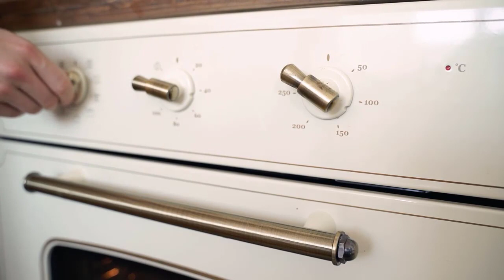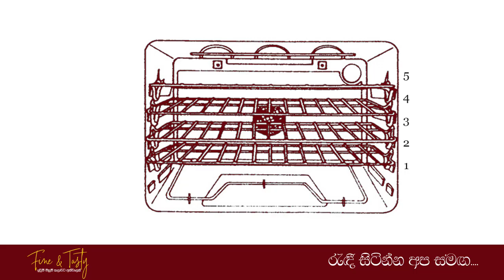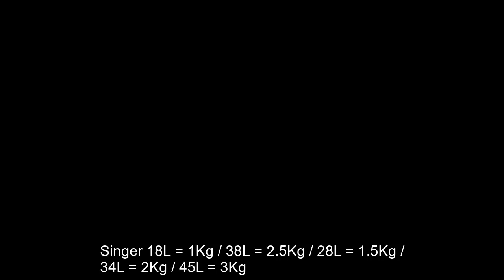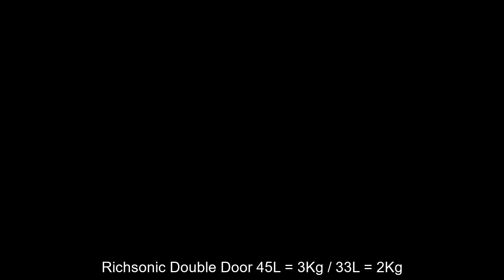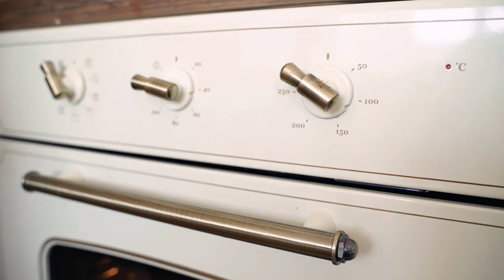අවන් එක පිළිබඳ කරුණු|About Oven in Sinhala|Oven Details Sinhala|Oven For Beginner's|How To Use Oven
කේක් කලාවට අවශ්‍ය මුලික උපකරණයක් වූ අවන් එක පිළිබඳව කරුණු කිහිපයක් මෙම වීඩියෝව තුළින් ඉදිරිපත් කෙරේ. අවන් වල ධාරිතාව L වලින් දක්වා ඇති නිසා එයට අදාළ Kg ප්‍රමාණයන් ද මෙහි ඉදිරිපත් වේ.

This video presents some facts about the oven which is a basic tool for cake art. Since the capacity of the oven is given in L, the relevant Kg quantities are also given here.

අමුද්‍රව්‍ය දෙකෙන් ක්‍රීම් චීස්|Cream Cheese Recipe Sinhala|Easy Cream Cheese|Icing Recipe|Desserts

හීට් බොක්ස්|ෆොන්ඩන්ට් ගැටළු විසඳුම්|Heat Box For Icing|Fondant Icing Sinhala|Humidity Weather Icing

බටර් නැති බීටර් නැති පොල් කේක් |Sri Lankan Coconut Cake Sinhala|Coconut Cake|Pol Cake Recipe SInhala

කේක් තැටියක කේක් බර සොයා ගන්නා අයුරු|How To Calculate Cake Weight|Cake Tray Sizes Sinhala|Cake Pans

අමුද්‍රව්‍ය දෙකෙන් අයිසින් ෂුගර්|Home Made Icing Sugar Recipe Sinhala|How To Make Icing Sugar|Icing